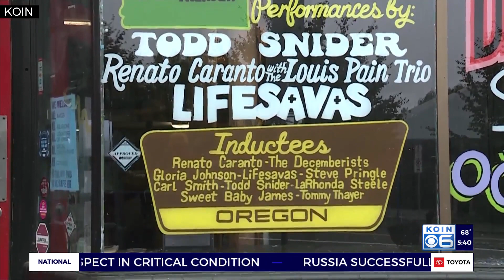Where We Live: 11 new inductees in Oregon Music Hall of Fame